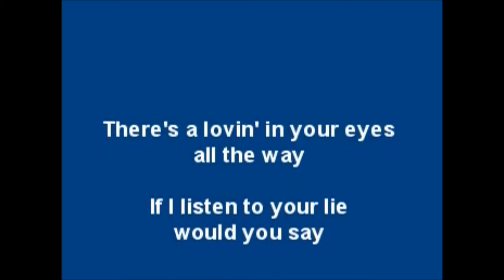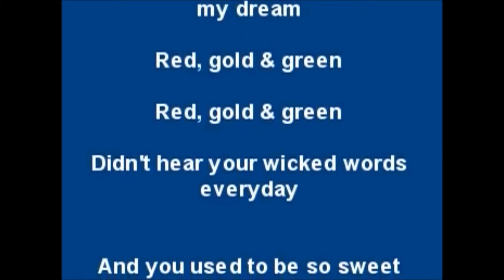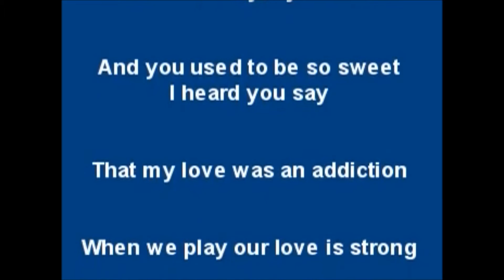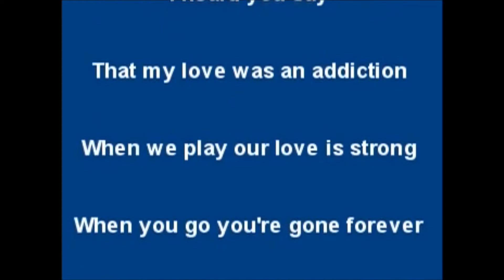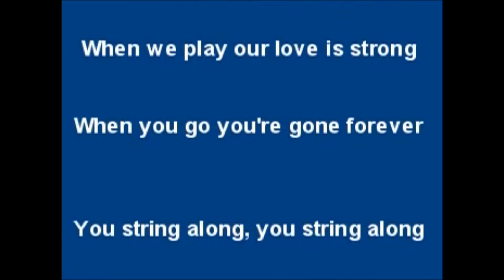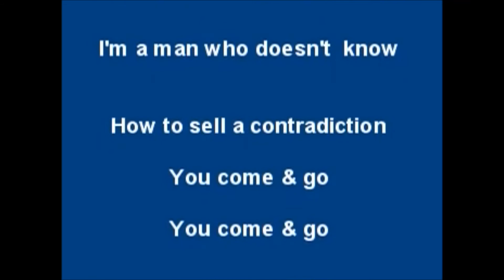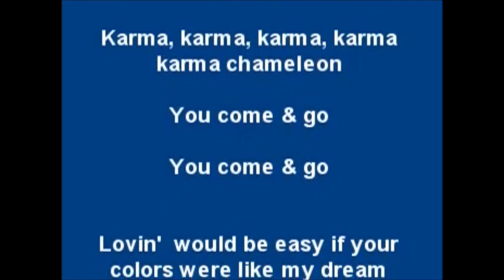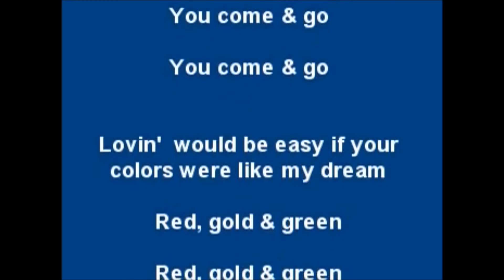Karma Chameleon Cover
Here is another cover for you guys!